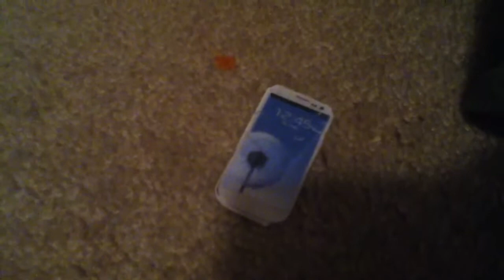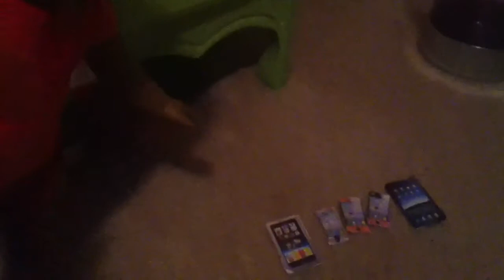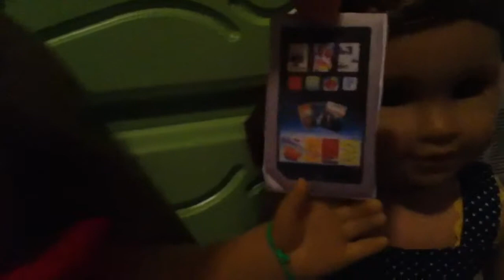The emergency credit card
WATCH TILL THE END I KNOW IT'S BORING IN THE BEGINNING BUT TRUST ME!!